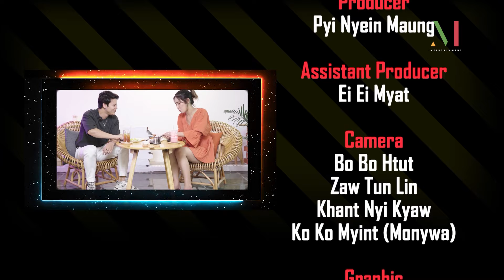Challenge - အပိုင်း (1) | ထက်ထက်ထွန်း၊ ဟိန်းသစ်စ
ပြည်သူချစ်အနုပညာရှင်တွေ ဉာဏ်စမ်းမေးခွန်းတွေဖြေဆိုရင်း ဂိမ်းတွေကစားတာကိုကြည့်နိုင်မယ့် Challenge အစီအစဉ်
ရှုံးတဲ့သူ၊ မေးခွန်းတွေမဖြေနိုင်တဲ့သူတွေက အပြစ်ဒဏ်အနေနဲ့ ချစ်ပရိတ်သတ်ကြီး ဘယ်လိုမှတွေးကြည့်လို့မရတဲ့ အစားအသောက်တွေကို စားရမှာဆိုတော့ ကြည့်ရင်းကိုယ်ပါ သွားကျိန်းရင်း အသည်းတယားယားဖြစ်နေမှာပါ။
အဲ့တော့ ပရိသတ်ကြီးလည်း မေးခွန်းတွေကိုလိုက်ပါဝင်ဖြေဆိုနိုင်ရင်း ရယ်မောအပန်းဖြေနိုင်ဖို့ Challenge အစီအစဉ်ကို M Entertainment You Tube Channel မှာကြည့်ရှုနိုင်ပါပြီ။